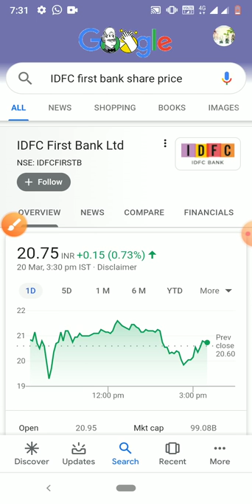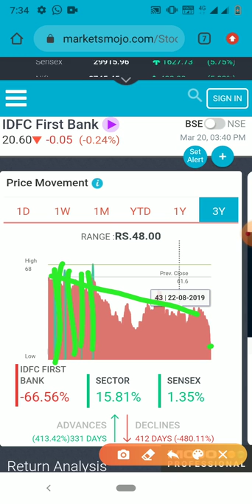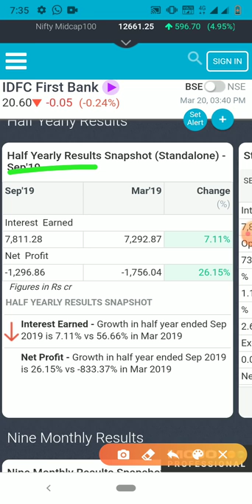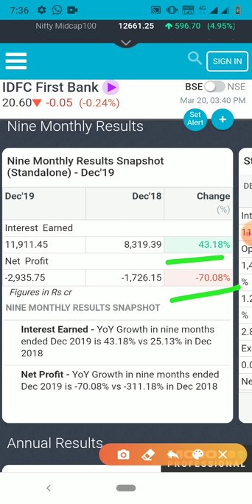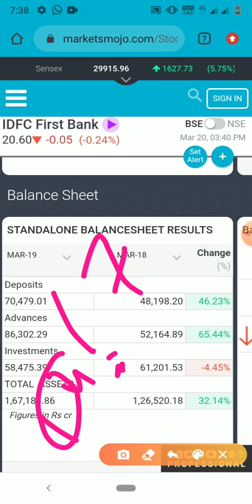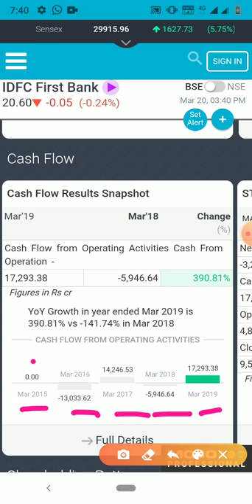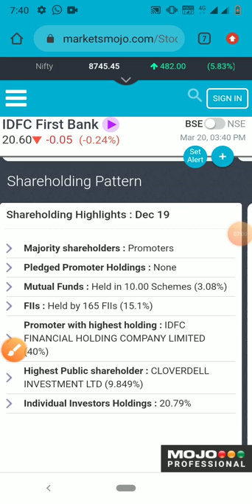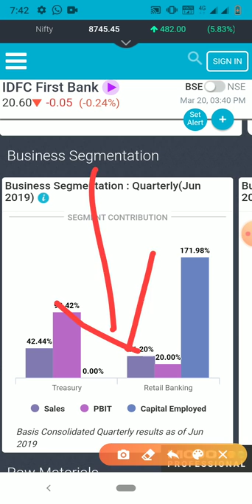₹17 में IDFC first bank multibagger डूबेगा या बनेगा मल्टीबैगर